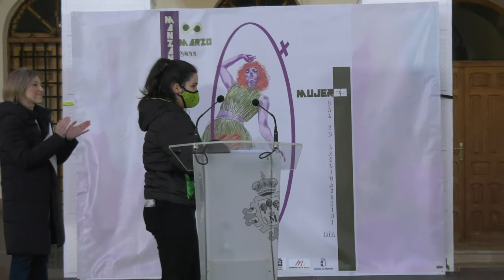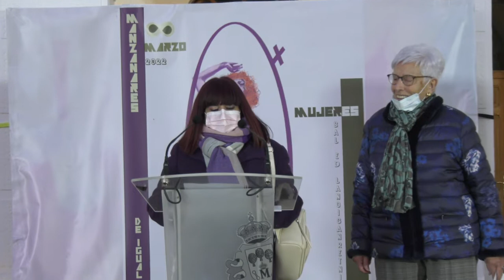Acto institucional con motivo del 8 de marzo - Día Internacional de las Mujeres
Acto celebrado el 8 de marzo de 2022 en la plaza de la Constitución de Manzanares con motivo del Día Internacional de las Mujeres, con lectura de un manifiesto, intervenciones de participantes en el taller de narrativa del Centro de la Mujer y entrega de premios de la Gymkhana de la Igualdad.
Intervienen:
- Laura Carrillo. Concejala de Igualdad
- Isabel Quintanilla. Grupo PSOE
- Rebeca Sánchez-Maroto. Grupo PP
- Pilar Maeso. Grupo UCIN
- Julián Nieva. Alcalde de Manzanares